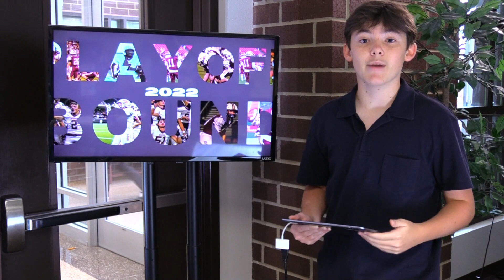Pack Recap 11.18.22 | Football Playoffs, Swim, & Basketball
Heritage's football team is in the state playoffs for the first time in 8 years. CNTV’s Jackson Williamson gives us the details and tells us what's going on in swim and basketball during this week’s Pack Recap.